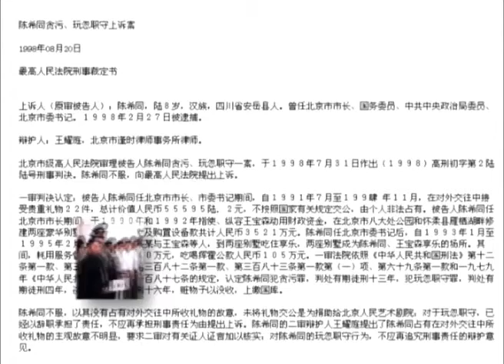Novo Livro do Ex-prefeito de Pequim Nega Acusações de Corrupção